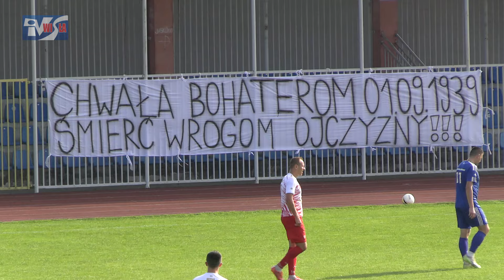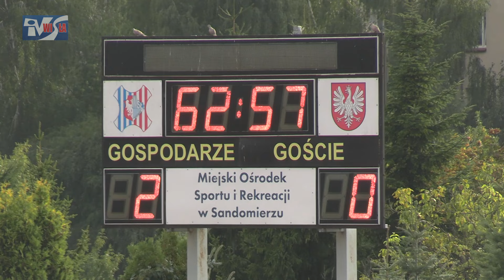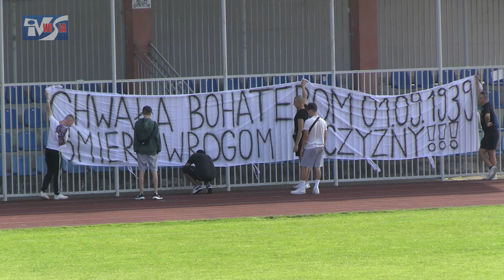WISŁA SANDOMIERZ - ŚWIT ĆMIELÓW 2:1 (1:0) - FRAGMENTY MECZU I KOMENTARZE TRENERÓW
Klasa Okręgowa Grupa Świętokrzyska - sezon 2024/2025 - 4.kolejka
Wisła Sandomierz - Świt Ćmielów 2:1 (1:0)
Bramki: Robert Rzepiela 45', Jakub Łata 62' - Kamil Wielguszewski 89'
Piłkarze Wisły Sandomierz zasłużenie pokonali Świt Ćmielów i zanotowali drugą wygraną w sezonie. Gospodarze stworzyli więcej sytuacji do zdobywania bramek, ale w wyniku nieskuteczności i błędu w końcówce na własne życzenie dostarczyli sobie emocji. Goście przy odrobinie szczęścia mogli nawet doprowadzić do remisu. Ostatecznie sandomierzanie dowieźli wygraną i po czterech kolejkach w okręgówce mają na swoim koncie sześć punktów. Zapraszamy do obejrzenia fragmentów meczu i komentarzy trenerów.